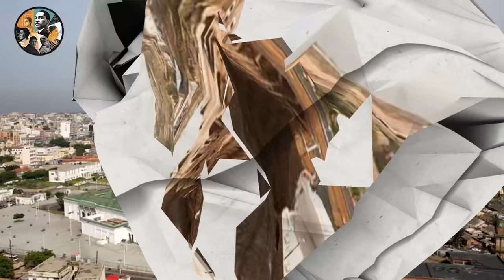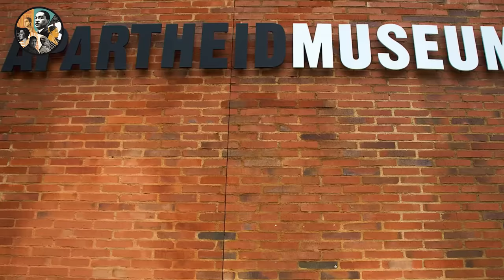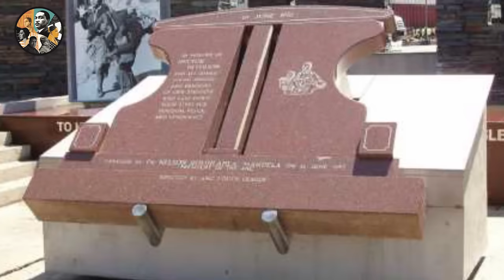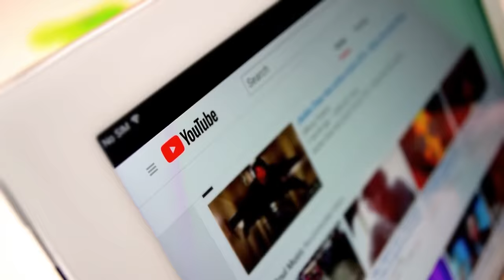Most Beautiful Cities in Africa in 2024 That Make You Forget Europe!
Explore Africa's stunning cities in 2024, outshining Europe's charm. From Marrakech's history to Cape Town's modern elegance, these urban gems redefine beauty. Uncover unique experiences and hidden treasures in Africa's most captivating destinations.